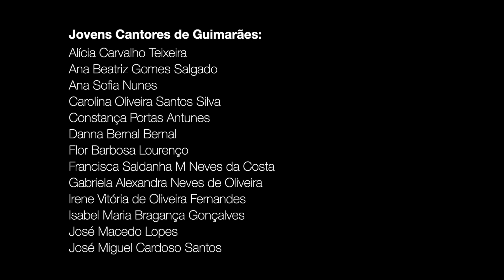O Património São As Pessoas - Painel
Painel realizado para a Performance de Comunidade do dia 21 de Setembro de 2024 no Largo do Trovador - Guimarães
(integrado no Programa da ondamarela "O Património São As Pessoas" de Celebração de Couros - Património Mundial - 2024)
Fotografia, Painel, Vídeo: Lais Pereira
Serigrafias: Luísa Abreu com alunos de Escolas do 1º ciclo de Guimarães
Interpretação: Jovens Cantores de Guimarães (2022)
Coordenação, Mediação e Direcção Artística: ondamarela